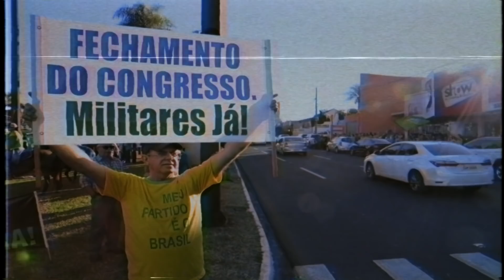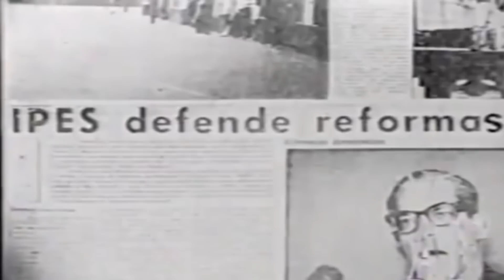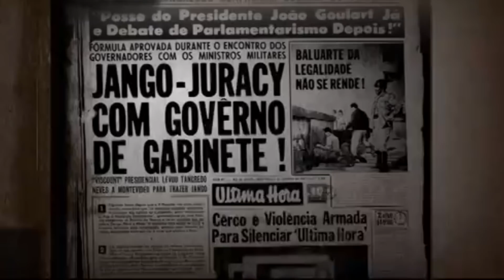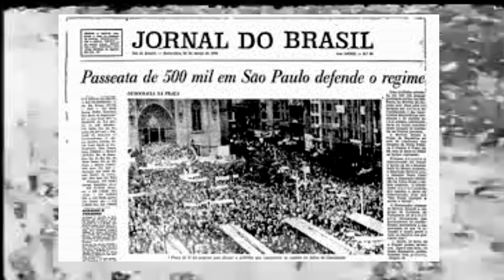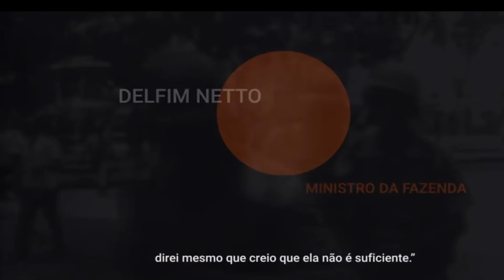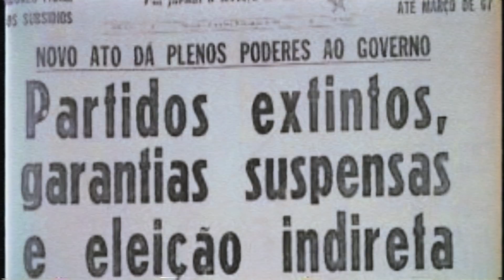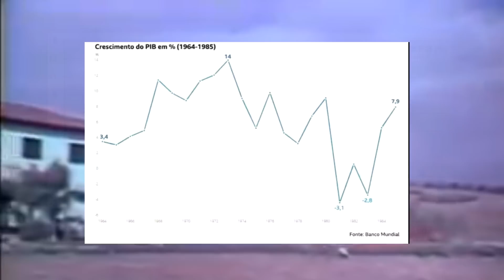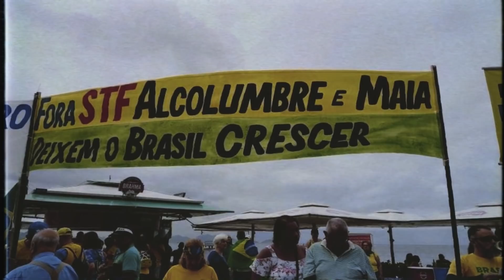AUT0_GOLPe - Entre Marcha da Família, AI-5 e JAIR!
Jair está passando dos limites: avançado seu plano de poder, o autoritário chama protestos de rua dia 15 de março contra o STF e Congresso! Isso lembra marcha da familia? AI-5?
Jair tem causado Militar ização da política, ataques a imprensa, divulgação massiva de desinformação .. Só falta o que? Duvidar do processo eleitoral?

Financiamento coletivo é autonomia: CATARSE